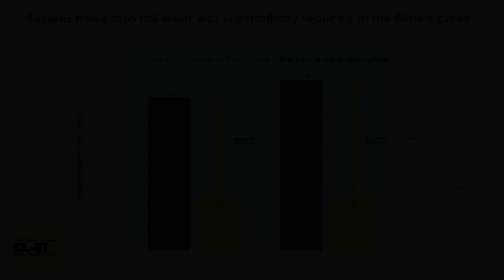Curve friction noise elimination - tramway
Globally leading technology for railway friction management. Pioneers in railway friction noise management since 1991. Superior performance in resolving most demanding locations where other technologies have failed. Technology scope: on-board and trackside devices.

The first part of the film was made by a local resident. The second part was made by ELPA a few months after the installation of the CL-E1 trackside device applying Composite Hardly-Fluid Compound (CHFC) type DBM-KL. Measurements of the rail wear were made by the infrastructure operator.